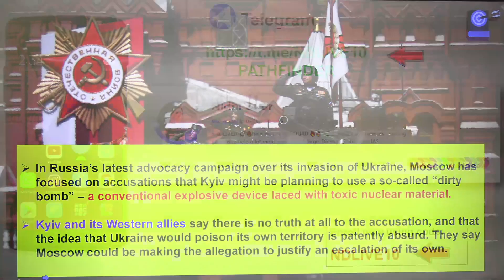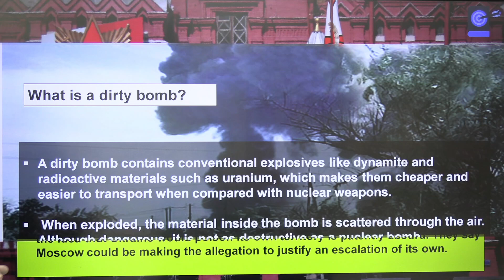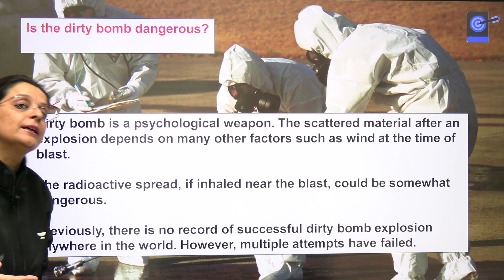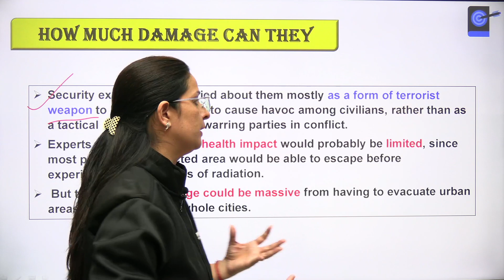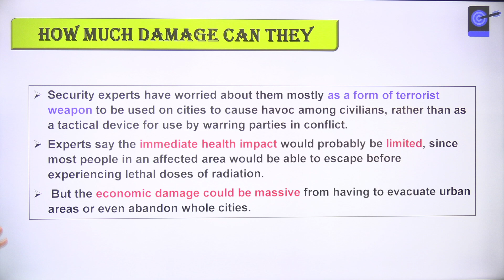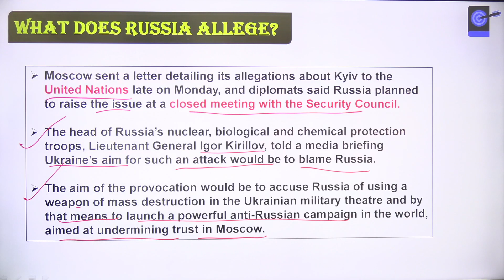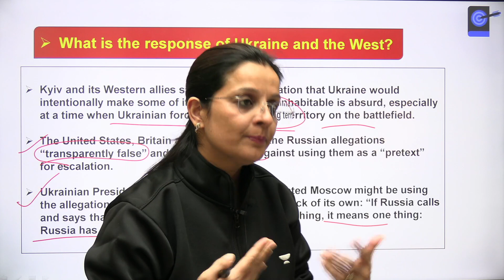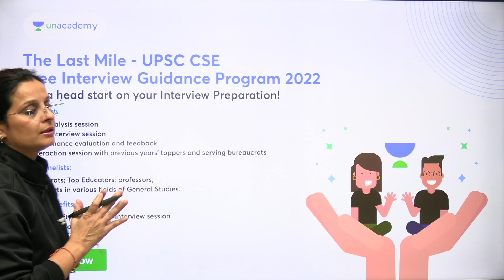What is a ‘dirty bomb’ and why is Russia saying Ukraine could use one? Explained by Nidhi Dhaka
- In this lecture, Nidhi Dhaka will be discussing Russia claims Ukraine is planning to use a dirty bomb - a device containing radioactive material as well as conventional explosives

1. Learn from your favourite teacher
2. Dedicated DOUBT sessions
3. One Subscription, Unlimited Access to Live Online Classes and Videos
4. Real-time interaction with best-in-class teachers
5. You can ask doubts in live online classes
6. Limited students in each Class
7. Download the videos & watch them offline